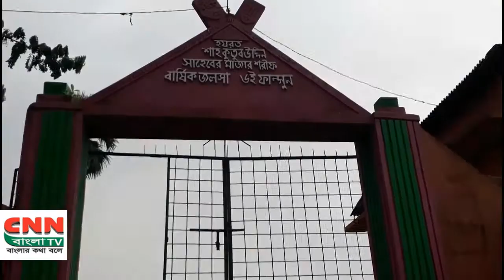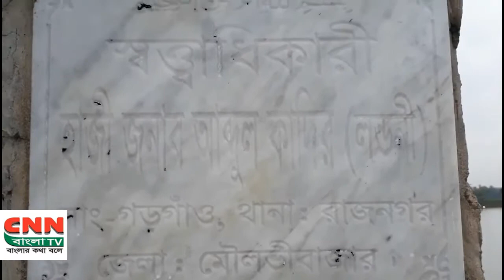komola ranir digi কমলা রানীর দিঘীটি এখন কি অবস্থায়